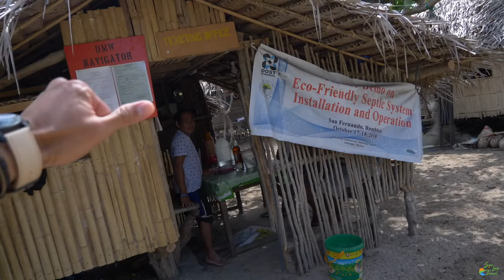The PERFECT Island In The Philippines - (Cresta De Gallo) - Vlog #114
Multiple ferrys, multiple vans, it took longer than a few days but we made it to one of the most incredible and remote islands I have ever traveled to! Cresta De Gallo! And it is absolutely beautiful and possibly the perfect island!

Cheers!

Equipment:
Main Camera: Panasonic GH5
Panasonic GH5 Lens 12-60mm
Backup Vlog Camera: Canon G7X Mark ii
GoPro Hero 7 Black
BOYA BM 3031
DJI Mavic Pro
Polar Pro Vivid Collection ND Filters
Lowepro ProTactic 450 AW Backpack
Joby 1K Gorilla Pod